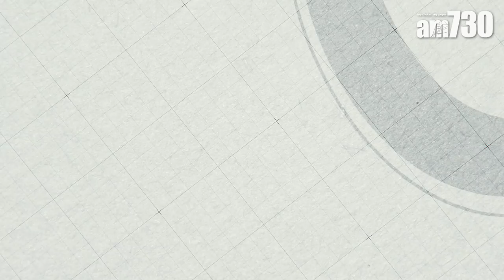【與施永青對談】平衡多方利益 為電召車建立監管制度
香港的士司機平均年齡偏大已不是新鮮事，年邁的司機亦間接增加交通意外比率，不少市民都改乘近年新興的電召車代替的士。施永青認為，電召車比起的士多了品牌效應、投訴制度，甚至選車種的權利，正正擊中的士業界弱點。今集《與施永青對談》，將同你分享他對電召車行業的睇法！

bmgproductionmusic